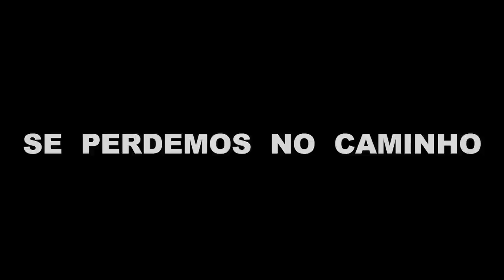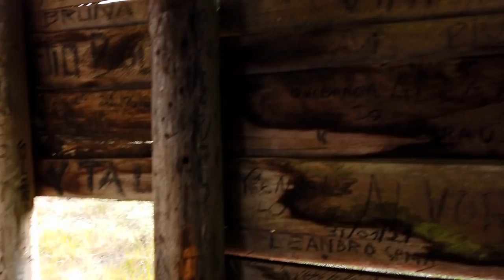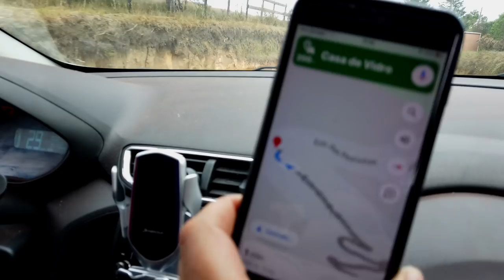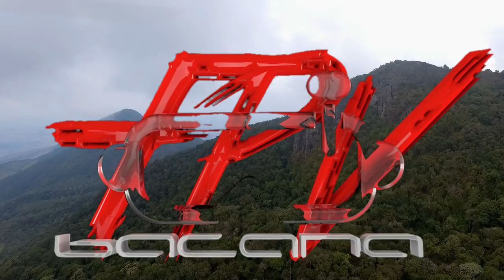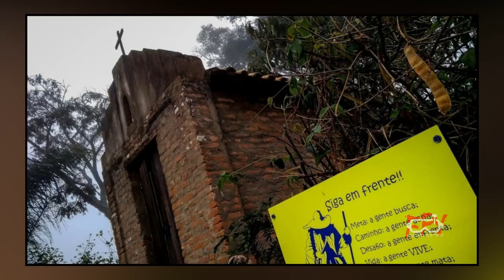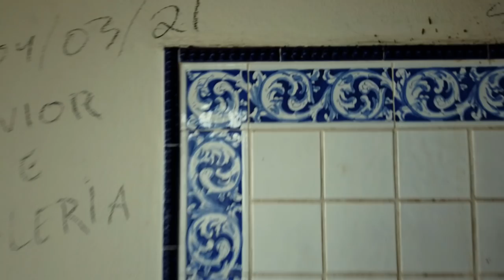A Casa de Vidro ABANDONADA no Alto da Colina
No Alto de uma Montanha em Campos do Jordão, a Suíça Brasileira, Existe uma Casa de Campo Toda Feita de Vidro e ABANDONADA, ela foi Construída no Alto da Colina. ela é Rota do Caminho da Fé. Dizem que essa Casa de Vidro foi de uma Artista de Novela.